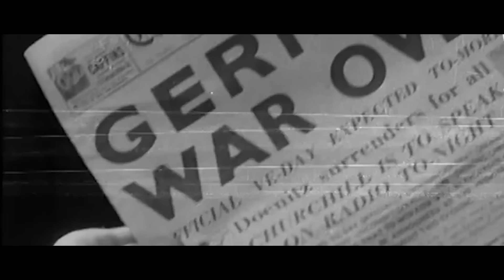Rod Stewart - Way Back Home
Music video by Rod Stewart performing Way Back Home. (C) 2015 Capitol Records, LLC